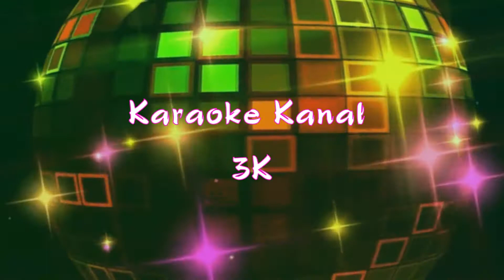Instr-Złote Obrączki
Krystyna Giżowska-Złote Obrączki